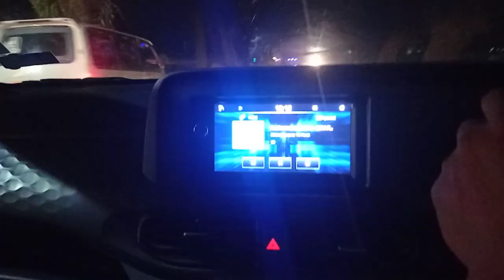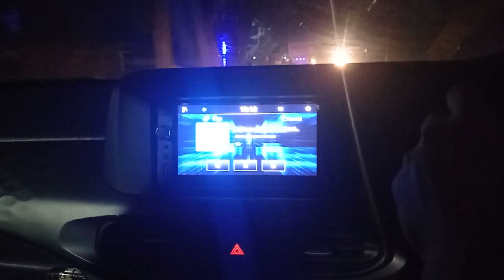sports day//busy day// mainahwlentertainment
busy schedule mai bhi banaya vlog.